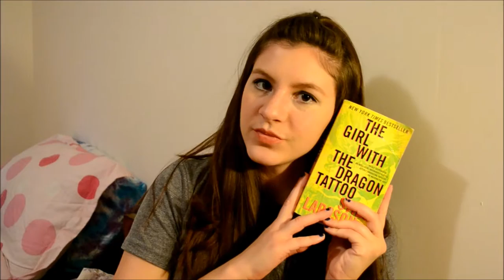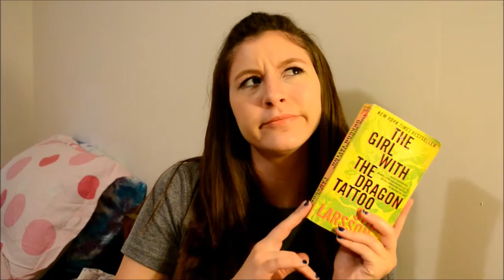Book Challenge Part 2- READ ALONG HUMANS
Book are sexy! Let your book worm turn into a Book-erfly!

2015 Book challenge
1. Book with more than 500 pages
2. Classic romance
3. Book that became a movie
4. Book published this year
5. Book with number in title
6. Book written by someone under thirty
7. Book with nonhuman characters
8. Funny Book
9. Book by female author
10. Mystery or thriller
11. Book with one word title (Fateful- Claudia Gray)
12. Book of short stories
13. Book set in a different country (Sold- Patricia McCormick)
14. Nonfiction book (Learning in Harmony with Your Brain- Terry Doyle and Todd Zakrajsek)
15. Popular author's first book
16. Book from author you love but haven't read yet
17. Book a friend recommended
18. A Pulitzer Prize-winning book
19. Book based on a true story
20. Book on bottom of your to read list
21. Book your mom loves
22. Book that scares you
23. Book more than 100 years old
24. Book based entirely on its cover
25. Book you were supposed to read in school but didn't
26. A memoir
27. Book you can finish in a day( The boyfriend List- E Lockhart)
28. Book with antonyms in the title
29. Book set somewhere you've always wanted to visit
30. Book that came out the year you were born
31. Book with bad reviews
32. A trilogy (Divergent/Insurgent/Allegiant -Veronica Roth)
33. Book from your childhood
34. Book with a love triangle
35. Book set in the future (the postmortal- Drew Magary )
36. Book set in high school
37. Book with a color in the title
38. Book that made you cry (Thirteen reasons why-Jay Asher)
39. Book with magic (Mistwood- Leah Cypess)
40. A Graphic Novel (Death Note- Tsugumi Ohba, art by Takeshi Obata)
41. Book by an author you've never read before
42. Book you own but have never read
43. Book that takes place in your hometown
44. Book that was originally written in a different language
45. A book set during Christmas
46. Book written by an author with your same initials (Abandon- Meg Cabot)
47. A play (wicked)
48. A banned book ( Catch 22
49. A book based on or turned into a TV show
50. A book you started but never finished (Girl with the Dragon Tattoo- Steig Larson)

XOXO Courtney